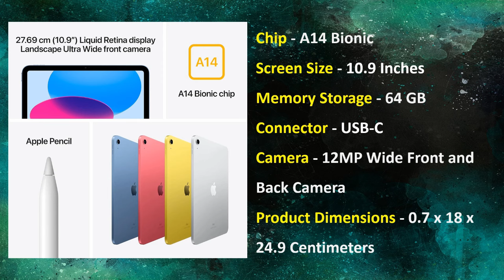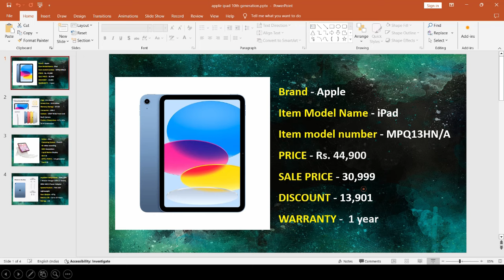Apple Ipad 10th Generation | Best Tablet Under 30000 | Best Tablet In India 2024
In this video, we'll take a closer look of Apple iPad 10th Generation model, exploring its design, features, and specs. From its stunning display to its powerful processor, we'll dive into everything you need to know about this exciting new device. Whether you're a tech enthusiast, a busy professional, or just someone looking for a great tablet, this video is for you. So, let's dive in and see what the 10th Generation Apple iPad has in store!